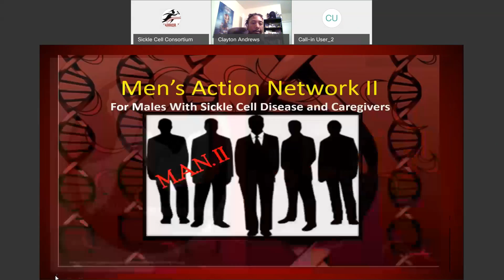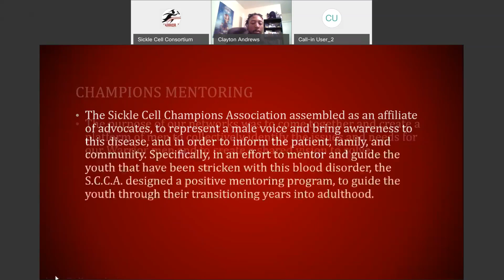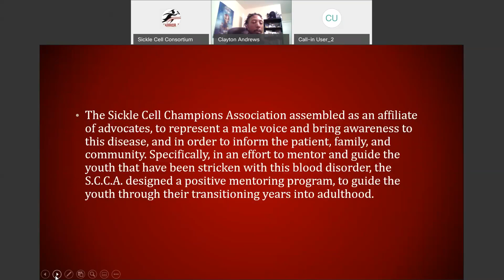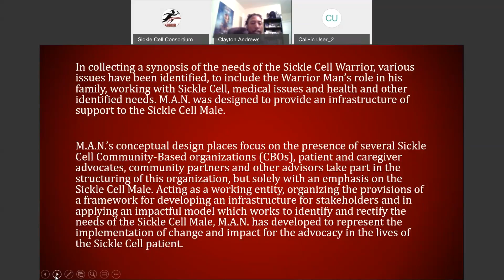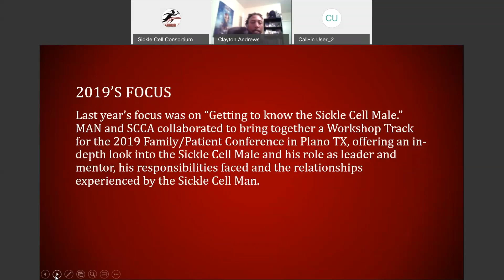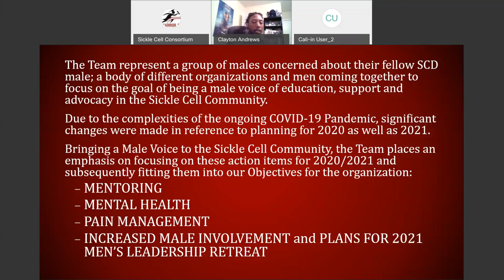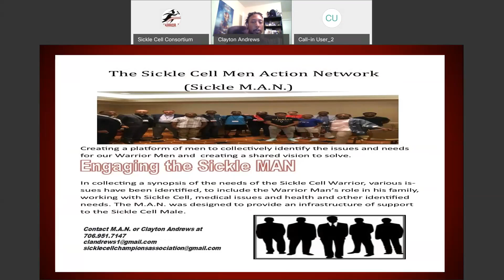Sickle Mans Action Network (Sickle M.A.N.): A Sickle Cell Consortium Initiative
Clayton Andrews presents on the Sickle M.A.N. Initiative and the Sickle Cell Champions Association male mentoring program at the 5th Annual (Digital) Leadership Summit.

Every project, platform, and initiative of the Sickle Cell Consortium is identified, defined, and prioritized by sickle cell patients and caregivers.   Sickle M.A.N. was created to ensure that our male warriors and caregivers have a voice and the opportunity to become champions of change.